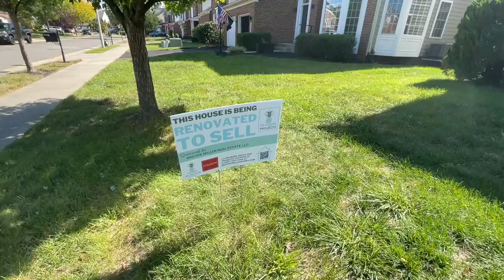Check out the BEFORE video of my latest Pineapple Project!